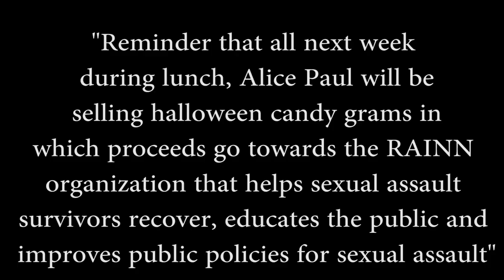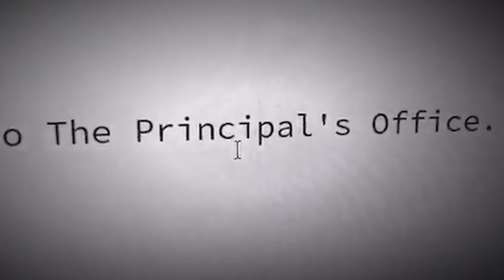OBC Season 3 Episode 2 Bubbler or Water Fountain